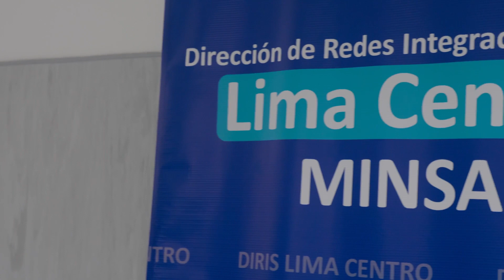Campaña Prevención de Cáncer Mun. San Borja / Diris Lima Centro / By People 26/05/2023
Este 25 de mayo, se inicio la campaña de prevención de cáncer de próstata  para vecinos y trabajadores de la Municipalidad de San Borja, buscando desarrollar la cultura de la prevención en nuestra comunidad. Nuestro agradecimiento a la DIRIS Lima Centro y la Municipalidad de San Borja. Por un país con menos casos de cáncer avanzando!!